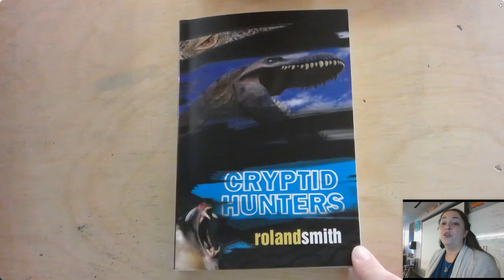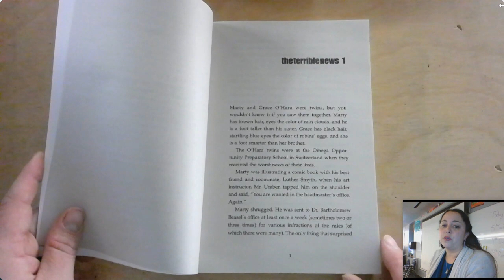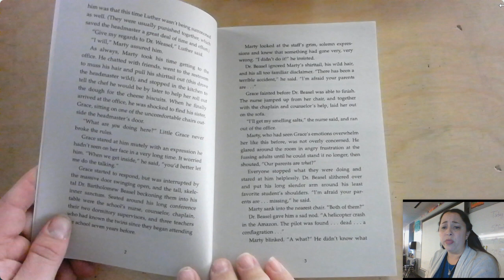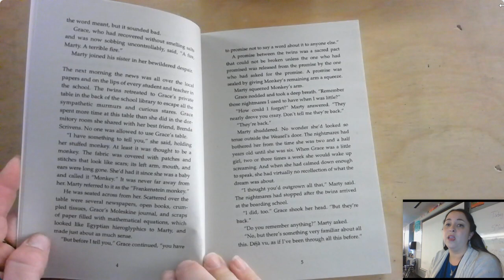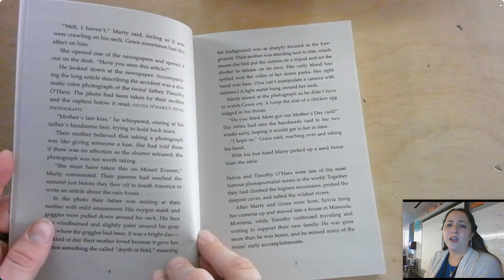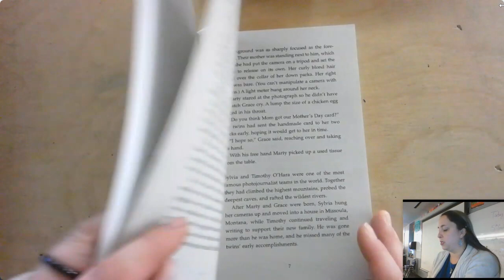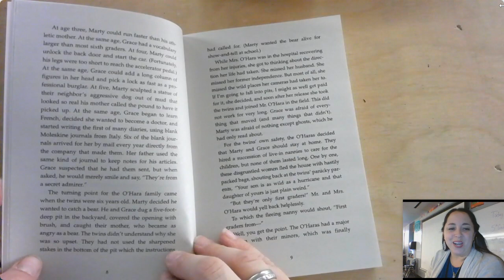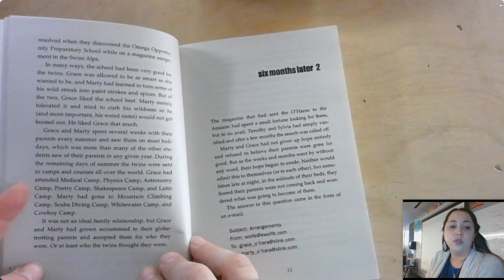Cryptid Hunters Chapter 1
Cryptid Hunters Chapter 1 by Roland Smith read by Ms. Goodwin